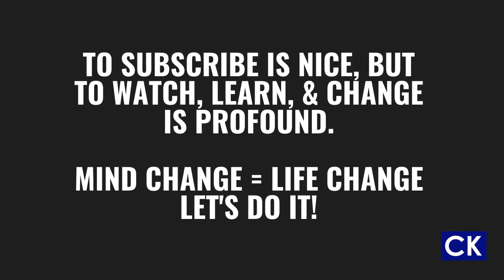Quick Introduction Video To My Channel.